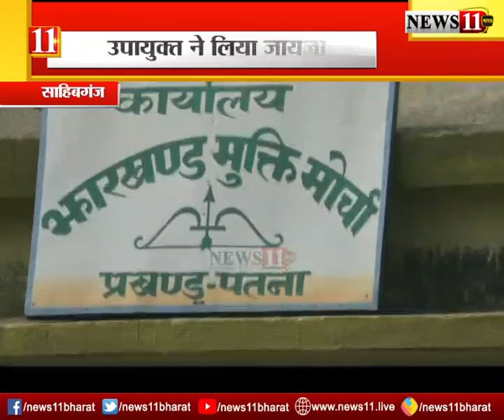साहिबगंज : मुख्यमंत्री के आगमन की तैयारी, उपायुक्त ने लिया जायजा